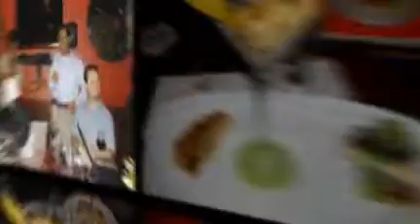Tastecasting @ The Vine 8/19/08